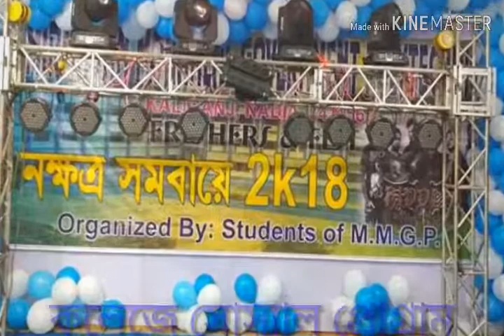MIRMADAN MOHANLAL GOVERNMENT POLYTECHNIC COLLEGE.......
খুব খুব মিস করছি রে তোদের।।
খুব খুব ভাল থাকিস।